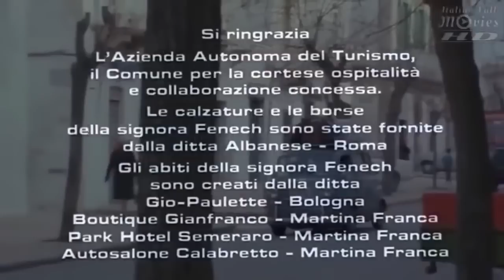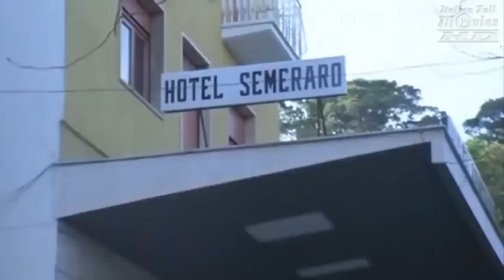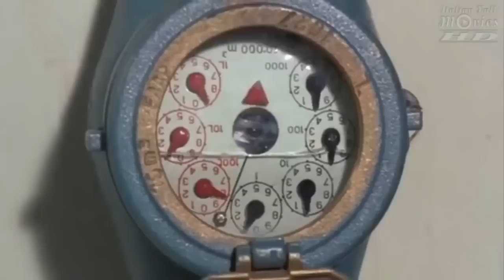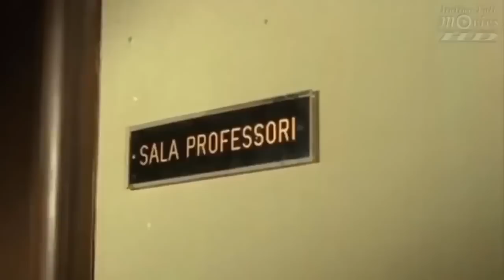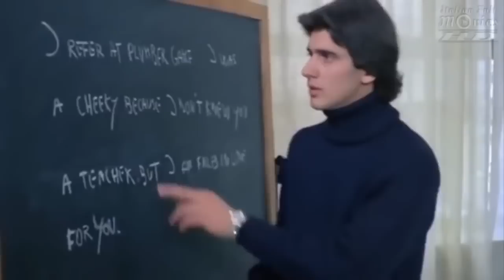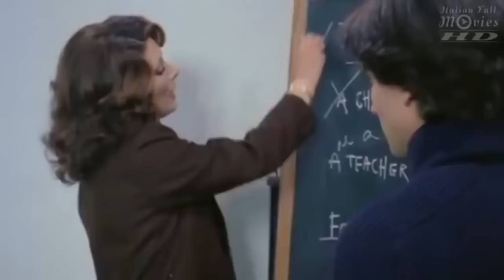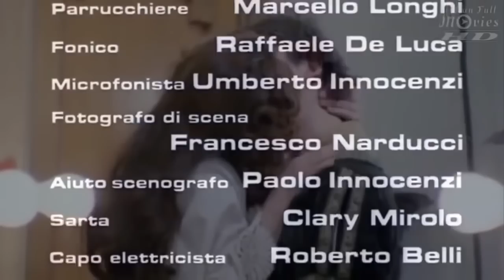Erotic movie Italian Love Movie 18x | Best movie